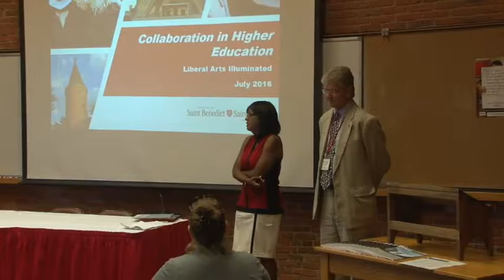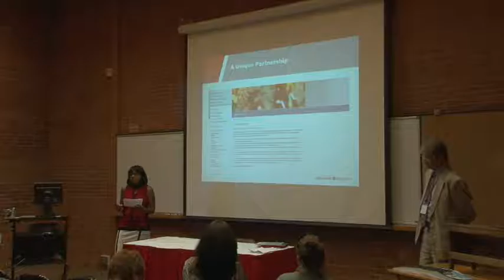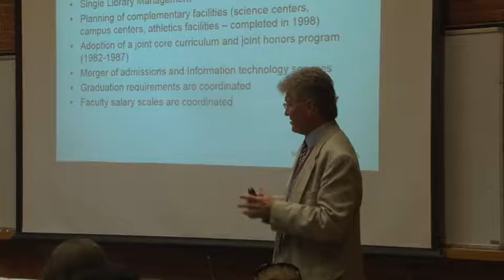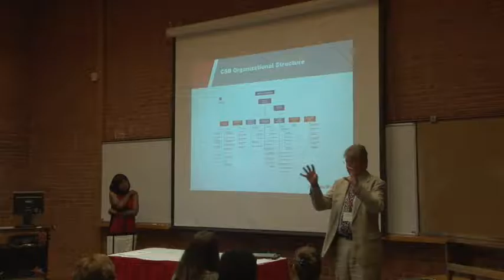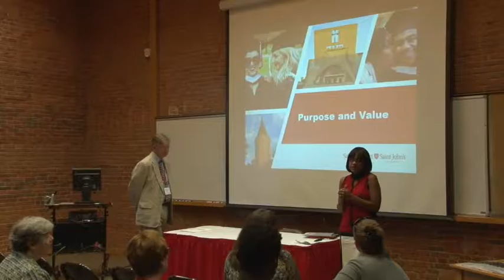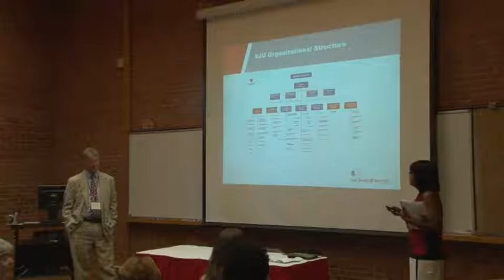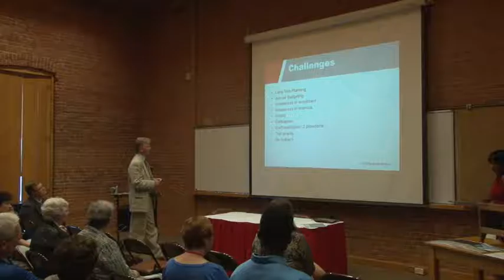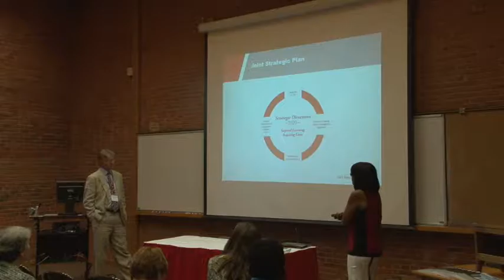Collaboration in Higher Education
Presented by Dr. Mary Dana Hinton, College of Saint Benedict;
Dr. Michael Hemesath, Saint John's University
Moderated by Mr. Jon McGee